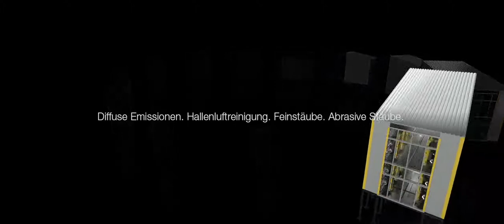Kappa Filter Systems GmbH